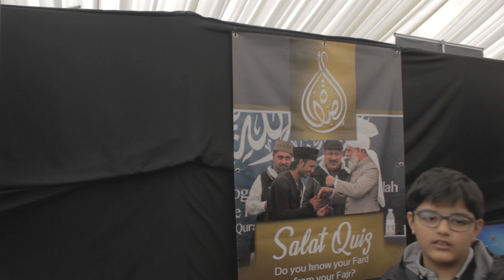MKA UK Ijtema 2018 - Day 3 Highlights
Some highlights from Day 3 of the National Ijtema 2018